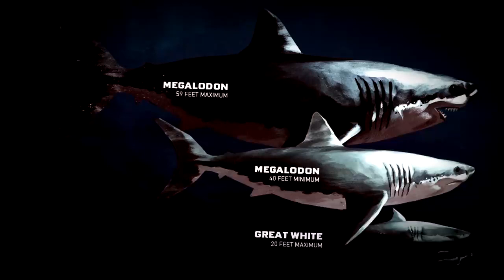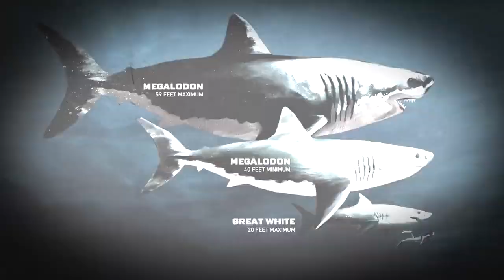XXX - Megalodon Caught on Camera & Spotted In Real Life - XXX